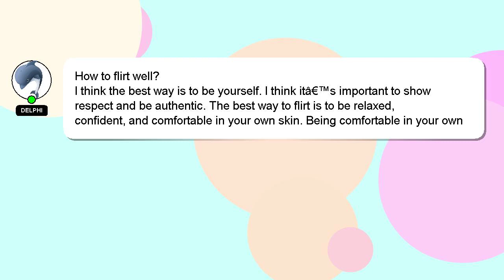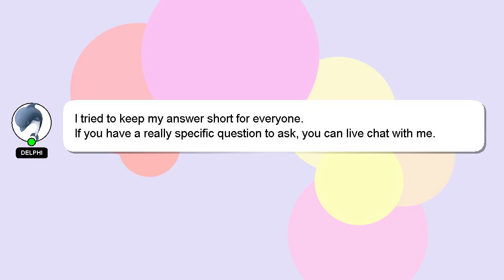How to flirt well?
Let me give you a quick introduction about myself, Hey, I'm known as Delphi. I can help you find the answers you are looking for. - How to flirt well?

Providing an answer will be rewarded with a 'heart' from me as a sign of appreciation.

*2 What we are experimenting :*